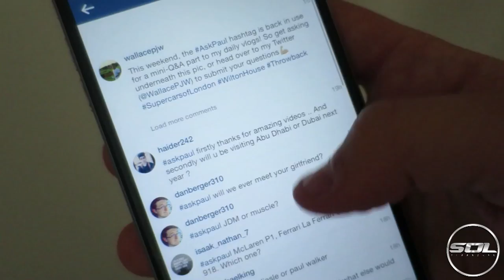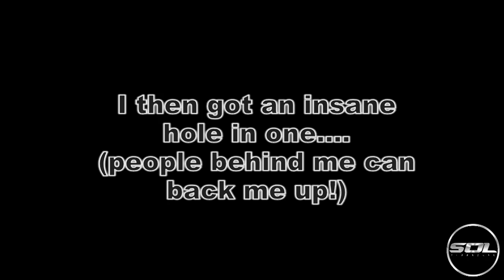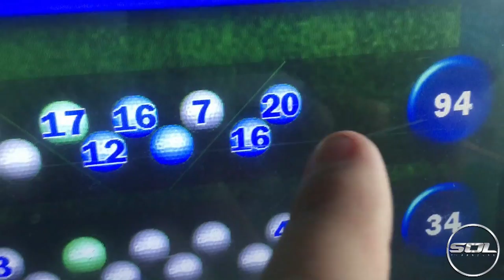MY DREAM 5 CAR GARAGE